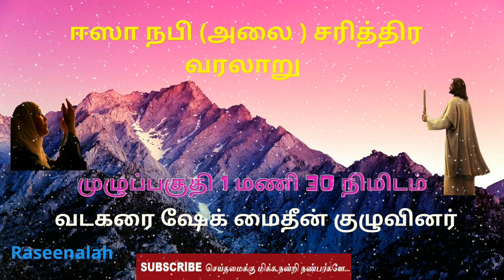ஈஸா நபி (அலை ) சரித்திர வரலாறு | வடகரை ஷேக் மைதீன் | முழுப்பகுதி 1 மணி 30 நிமிடம் | Raseenalah | HD